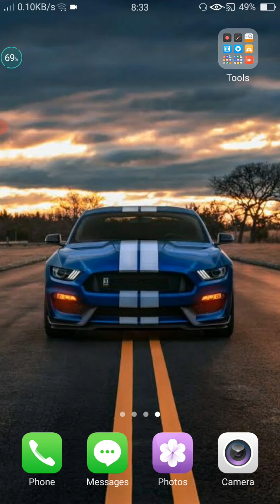Playing CLASH ROYALS #4